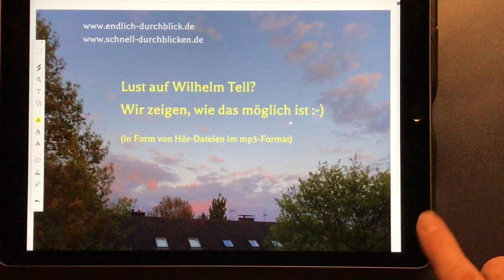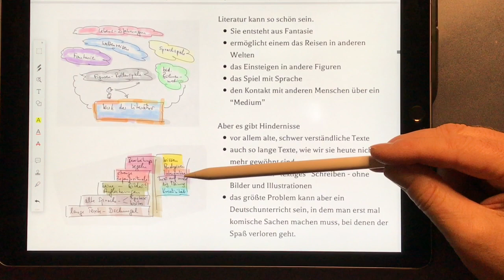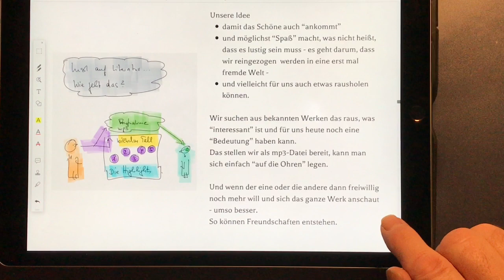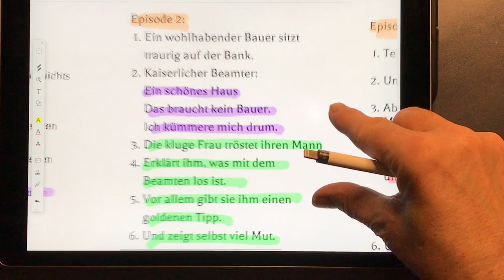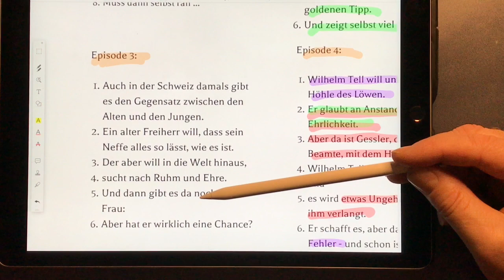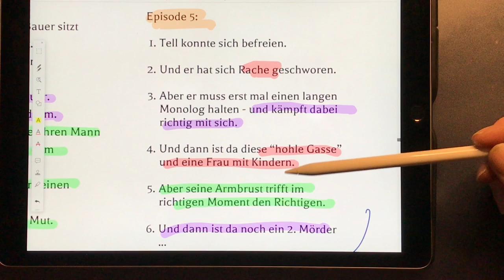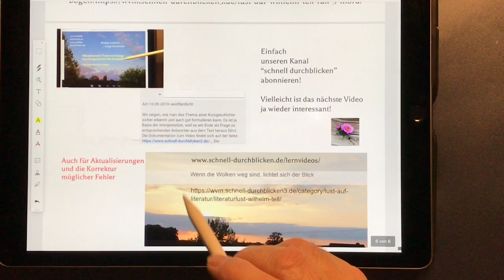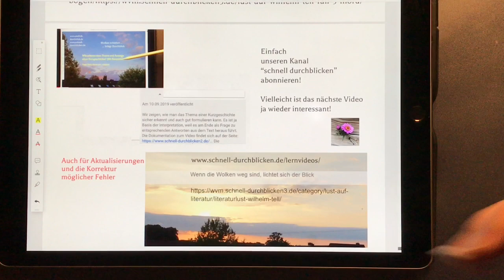Lust auf „Wilhelm Tell“? – Wir zeigen, wie das möglich ist …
An fünf Beispielen zeigen wir, welche interessanten Episoden es in Schillers Drama gibt. Auch wer das Drama nicht ganz lesen will oder muss, bekommt hier interessante Einblicke – nicht nur in das Leben der Schweizer damals. Stattdessen lernt er Menschen kennen, die auch richtigen Helden mal ‚“den Mund stopfen“ oder starke Frauen, die ihrem verzweifelten Mann auf die Sprünge helfen – oder einen jungen Mann, der für seine große Liebe alles tut und später völlig umdenken muss. Am Ende dann noch ein Attentat, bei dem Schiller alles tut, damit die damalige Obrigkeit bloß nicht auf falsche Gedanken kommt.
Hier werden die Episoden nur vorgestellt, weiter unten gibt es die Verweise auf die Seiten, wo man die entsprechenden mp3-Dateien nutzen kann.
Für die, die Schillers Drama lesen wollen oder gar müssen, kann das ein Einstieg sein, bei dem man schon mal mit einem guten Gefühl startet.
Ansonsten gibt es neben dieser „Mal ein bisschen Lust machen auf Wilhelm Tell“-Variante auch eine, die alle Szenen so vorstellt, dass man schnell reinkommt und das Wichtigste versteht.